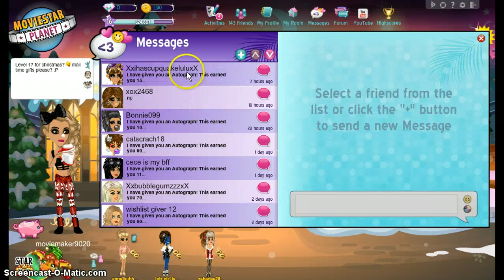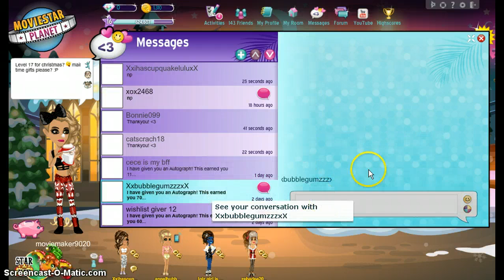Message Time #1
? anyway THANKYYAHHH